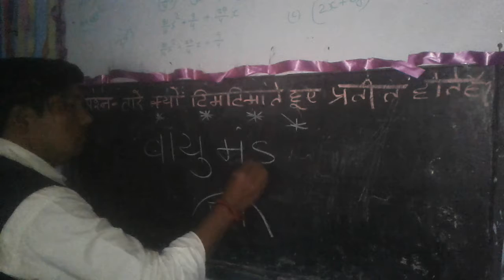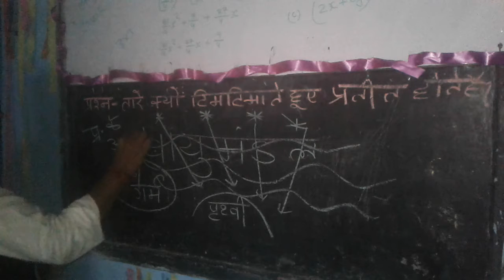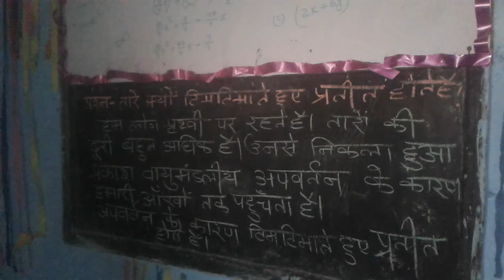तारे क्यों टिमटिमाते हुए प्रतीत होते हैं